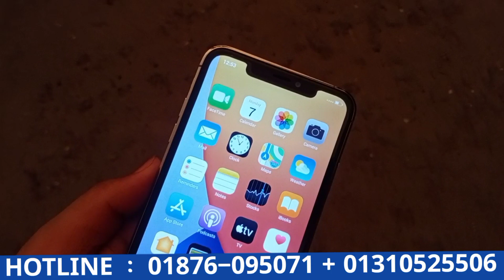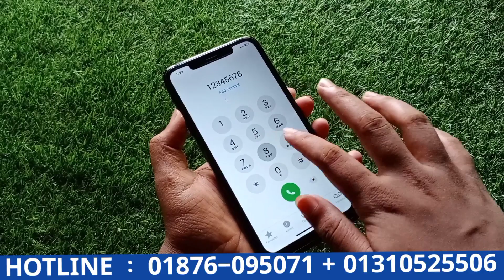১০০% ফ্রী জিতে নিন - Apple Iphone 12 Pro Max Premium High Super Master Copy - 12gb 512gb Full Box